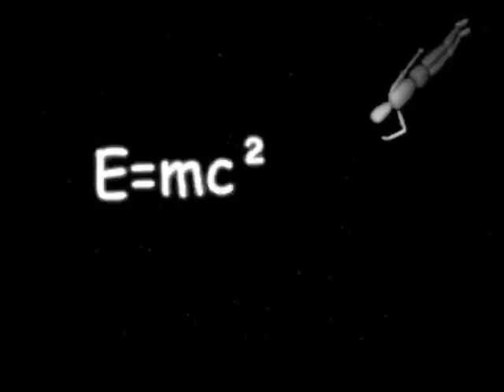The Mirror Part 1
Group project for Rebecca Longster's ENGL 108 class at Purdue University, summarizing the novel "The Mirror" by Marlys Millhiser.

The only parts of this project which were scripted were the Twilight Zone scenes.

I tried to type a full transcription, but it ended up being too long, so good luck trying to understand everything...  ;_;